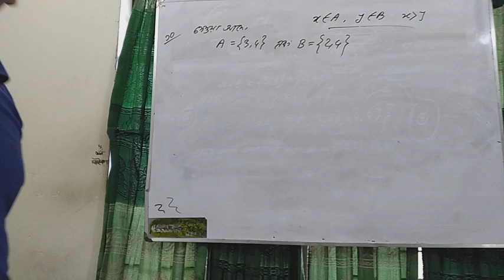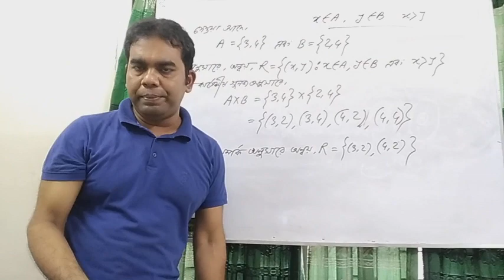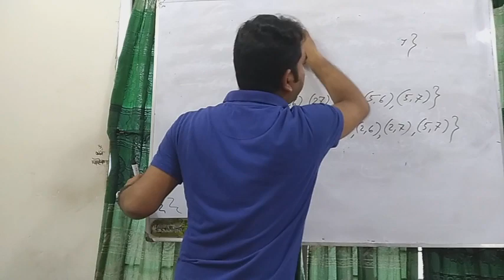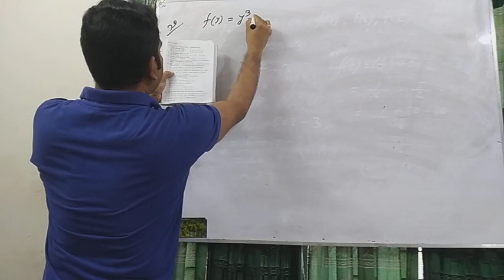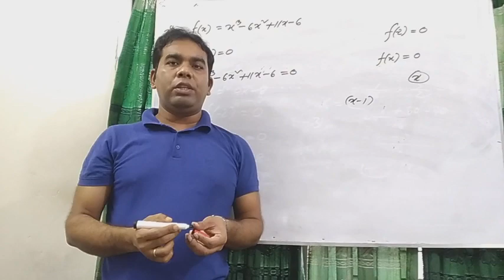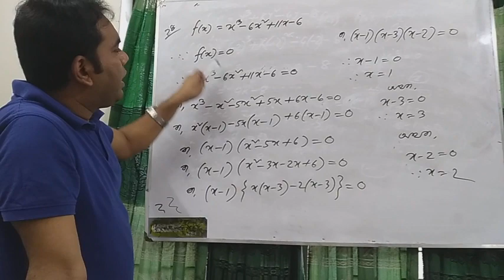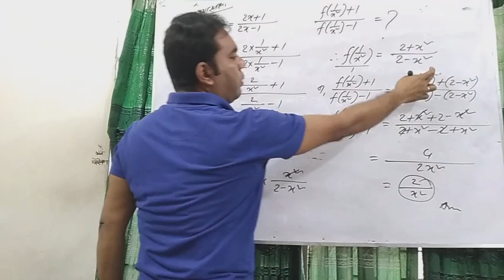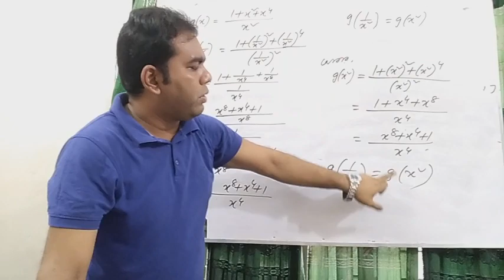গনিত -৯ম/১০শ্রেনী _বীজগণিত অনু ২.২(১ম অংশ)